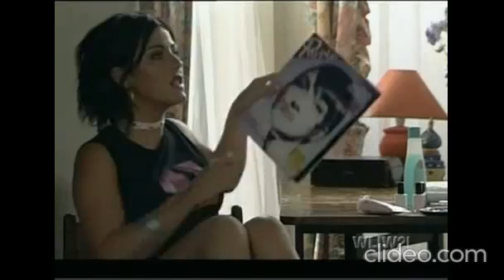Eastenders - Kat Slater September 2001